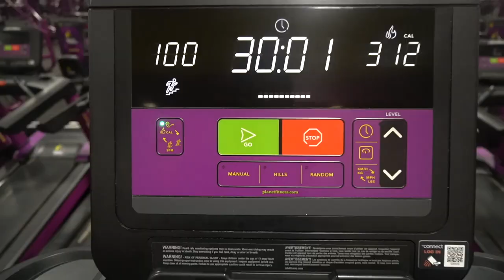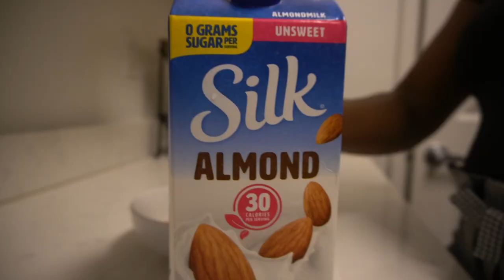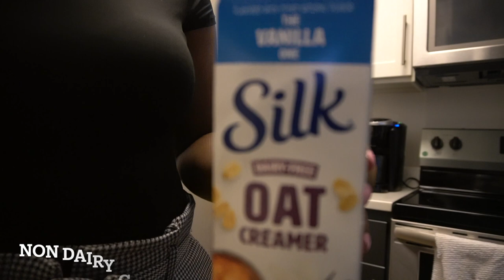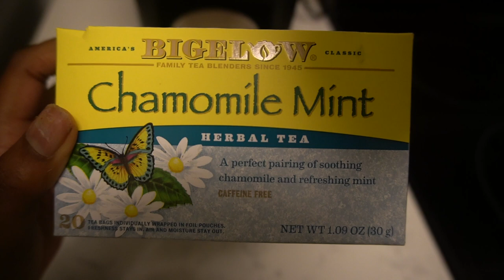HOW I'M HEALING MY GUT VLOG | lifestyle changes, what I eat in a day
I LOVE sharing my health journey with you guys.